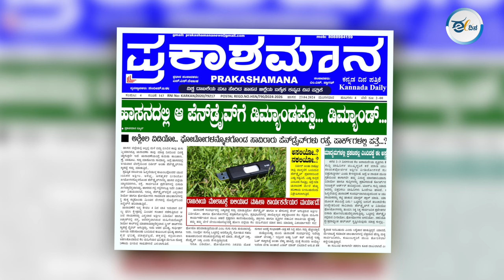ಅಶ್ಲೀಲ ವಿಡಿಯೊ ಹಂಚಿದವರೂ ಪ್ರಜ್ವಲನಷ್ಟೇ ವಿಕೃತ ಮನಸ್ಸಿನವರು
ರಾಷ್ಟ್ರ ಮಟ್ಟದ ನಾಯಕರಿಂದ ಹಿಡಿದು, ತಳಮಟ್ಟದ ನಾಯಕರವರೆಗೂ ಈ ಪ್ರಕರಣವನ್ನು ವ್ಯಕ್ತಿಯೊಬ್ಬನ ಹೀನ ಕೃತ್ಯವಾಗಿ, ಸಮಾಜವೇ ತಲೆತಗ್ಗಿಸುವ ಘಟನೆಯಾಗಿ ನೋಡದೇ, ʼಯಾರದ್ದೋ ಷಡ್ಯಂತ್ರ, ಯಾರನ್ನೋ ರಾಜಕೀಯವಾಗಿ ಹಣಿಯಲು ಹೆಣೆಯಲಾಗಿರುವ ಕುತಂತ್ರ, ರಾಜಕೀಯ ಸೇಡಿನ ಸಂಚುʼ, ಎನ್ನುತ್ತಿರುವುದು ನಾಚಿಕೆಗೇಡು.